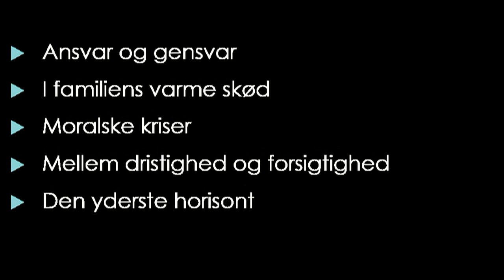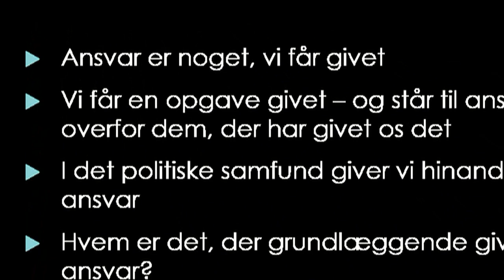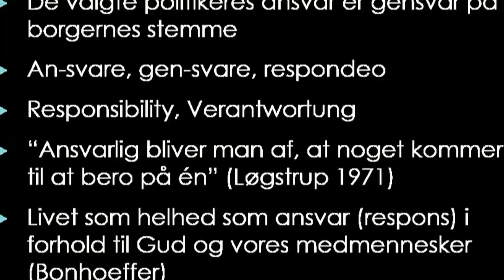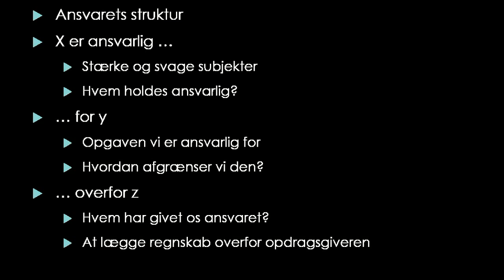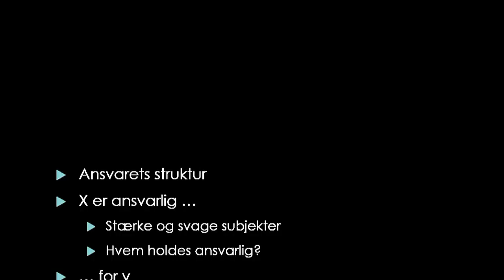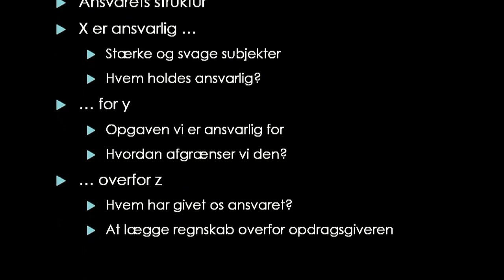Herning Kirkehøjskole 1/2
Under temaet "Tænkepause" fortæller lektor Ulrik Nissen om ANSVAR